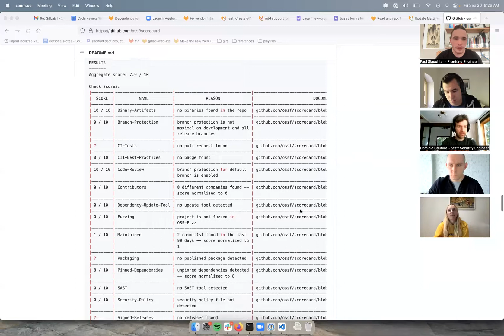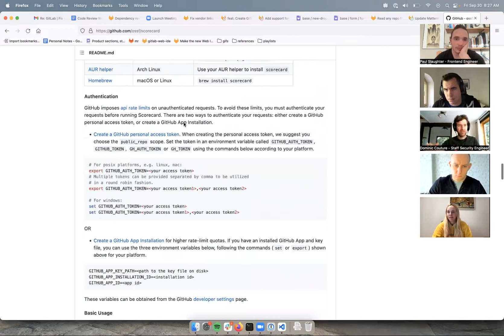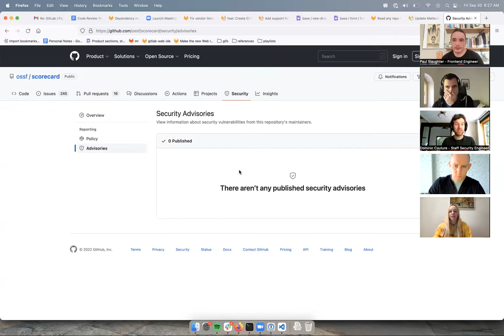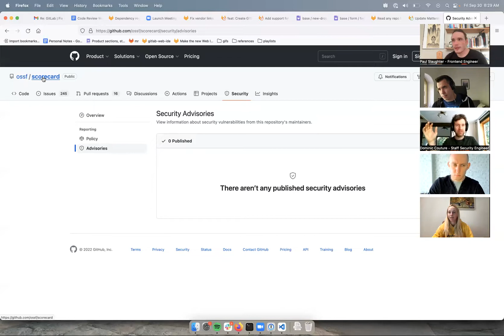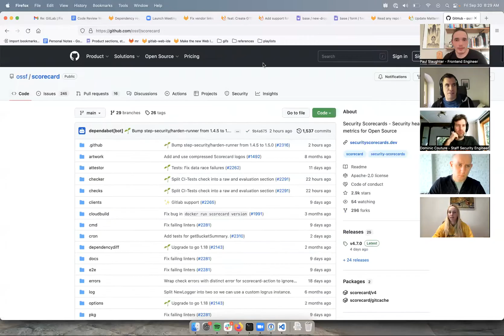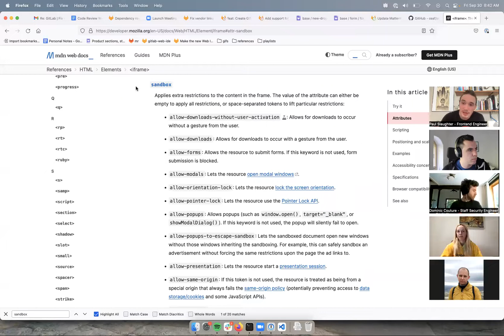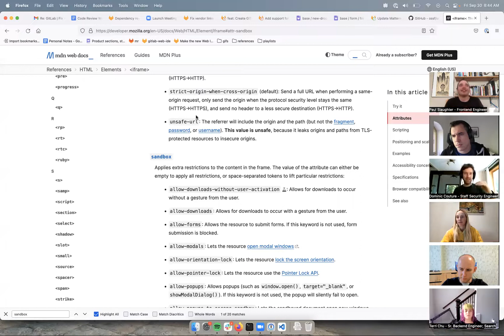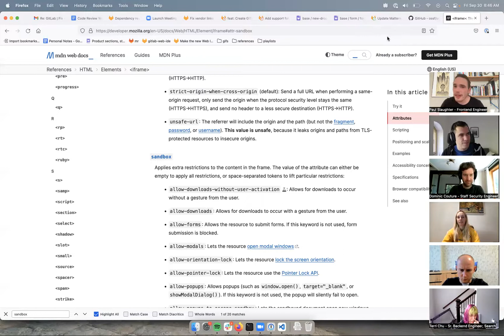Code Review Weekly Workshop - Sep 30, 2022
In this session, we deep dive into dependency updates and security and how this pertains to code review.